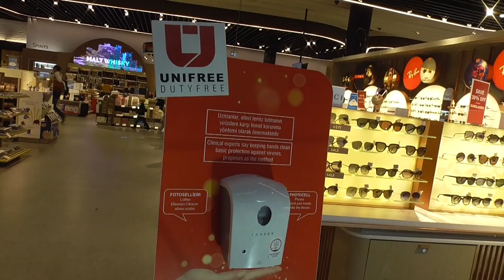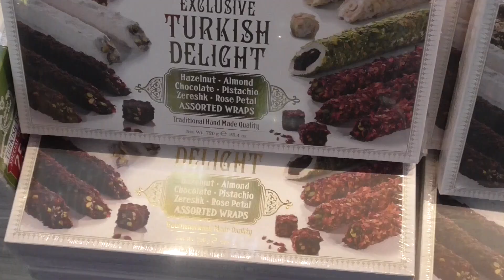Stunning Istanbul Airport International Departures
Spanking-new Istanbul Airport is huge and divided into Domestic and International Areas. It is easy to navigate, gorgeous and the International Departures area has a gorgeous food court that has wonderful looking food for all tastes. Yum...